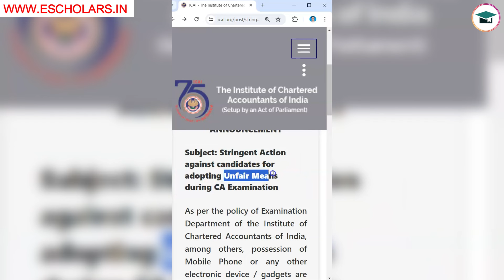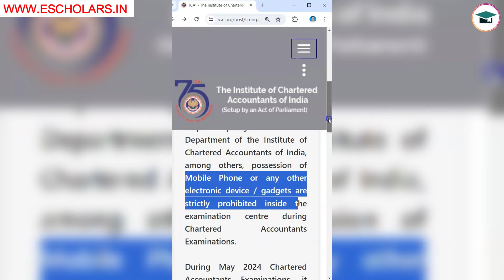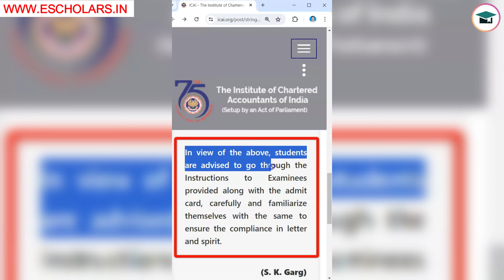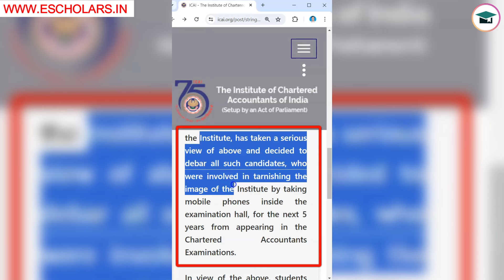ICAI Banned CA Inter May 24 Exam Candidates | ICAI will Take a Strict Action Against 2 CA Candidates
Breaking News: ICAI Banned CA Inter May 24 Exam Candidates | ICAI will Take a Strict Action Against 2 CA Candidates

In this video, Chaman Sir discusses the recent announcement by ICAI regarding the banning of two CA Inter May 24 exam candidates and the strict actions that will be taken against them.

Topics Covered:
ca inter may 24,
ca inter may 24 toppers interview,
ca inter result reaction,
ca inter nov 24,
ca inter date sheet may 2024,
ca inter may 2024 result,
ca inter,
how to register ca inter may 2024,
tanvi cleared ca inter group 1 exam,
ca foundation june 2024 exams result,
ca inter new course 2024,
ca intermediate registration process 2024 after foundation,
ca inter new book course 2024,
ca inter result,
ca intermediate registration process after graduation,
ca inter new books
Overview of the ICAI Ban on CA Inter Candidates
Reasons Behind the Ban
Consequences for the Banned Candidates
ICAI's Stance on Exam Misconduct